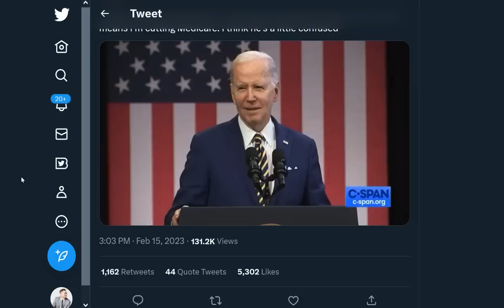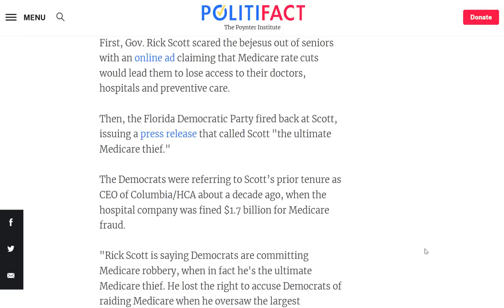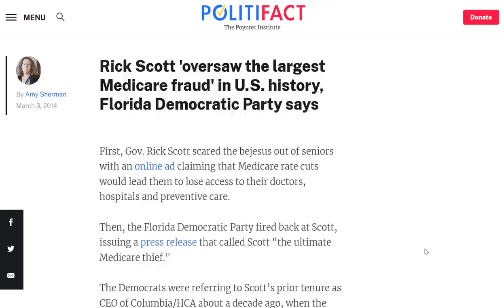WATCH: Biden BODIES Lying Senator